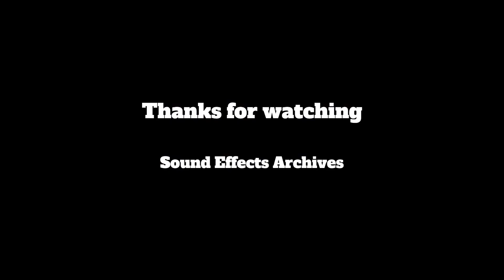Dog Sounds 19 - Sound FX - Urban Garden in Brazil - Ambiance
Sound FX in this video:
Bird, Dog, Vehicle